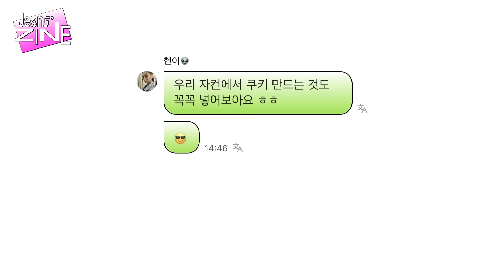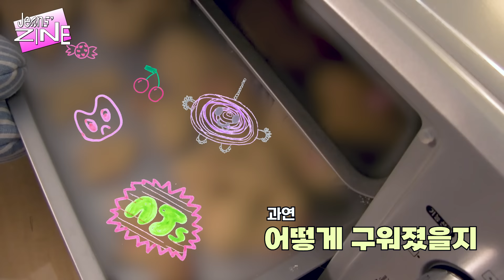[Jeans’ ZINE] NewJeans Bakery EP.1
뉴진스 멤버들의 쿠키 만들기 도전!🍪
NewJeans Bakery🍪

00:00 Intro
01:18 마니또 뽑기
05:15 재료 얻기 게임
09:12 쿠키 만들기
13:01 쿠키 영상